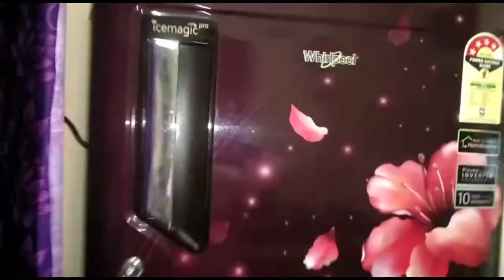Yo Yo Teju❤️ Home Tour ||My pinni's hometour🏡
Hey guys pls do check the video till end and check my previous videos also and follow me in Instagram,YouTube.

 If u do like this video don't forget to

Tq u for watching 😊